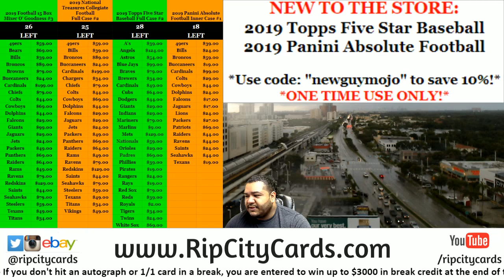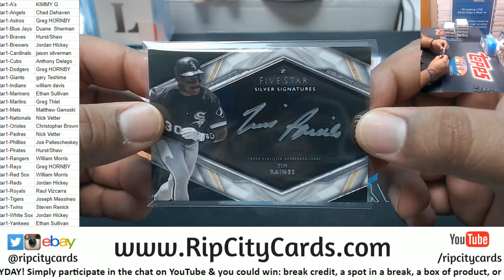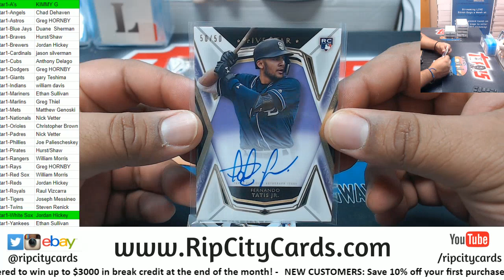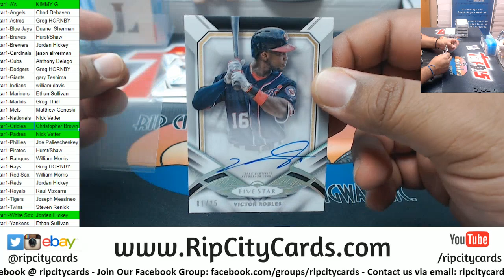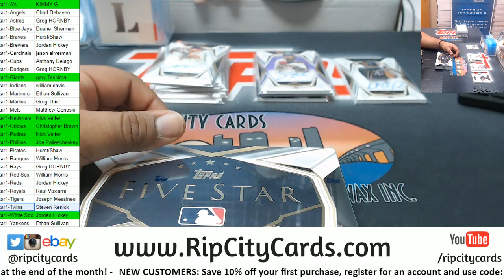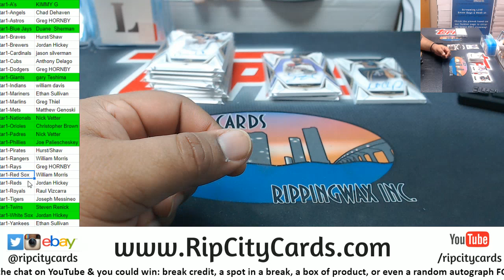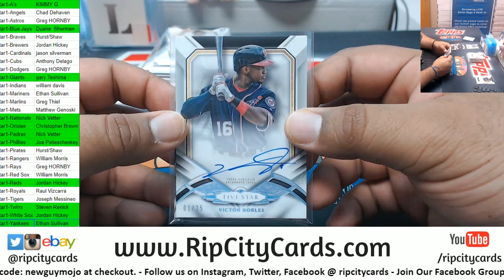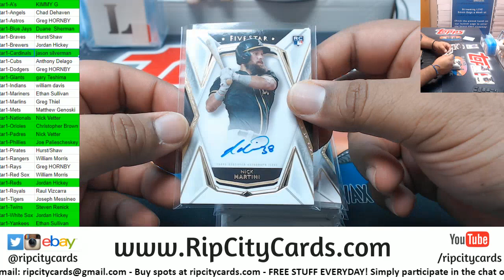2019 Topps Five Star Baseball Full Case #1 RCC